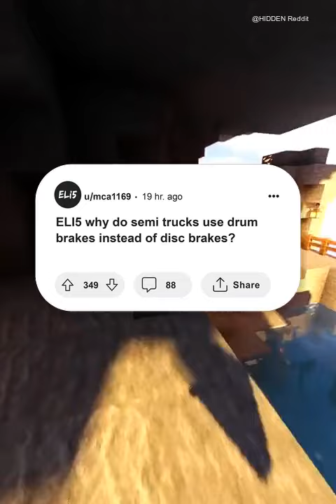ELI5 why do semi trucks use drum brakes instead of disc brakes?